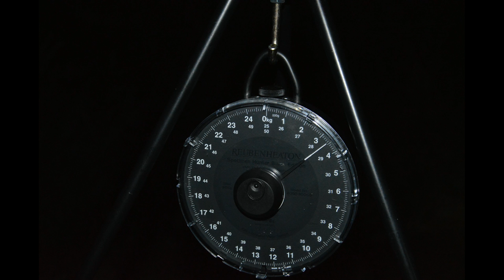MAX CARP TEAM - PETR SMÍŠEK - SEZÓNA 2016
MAX GO !!! MAX GO !!! MAX GO !!!